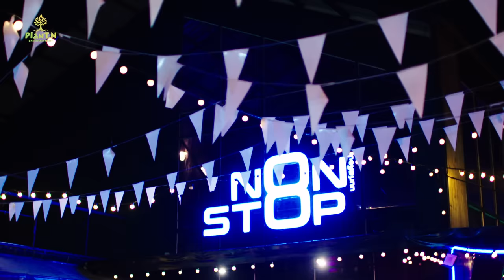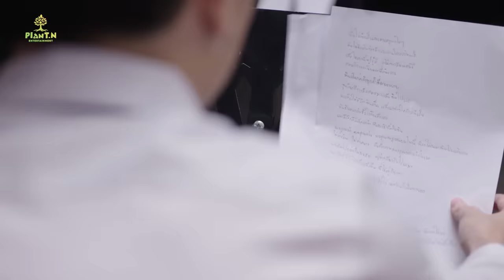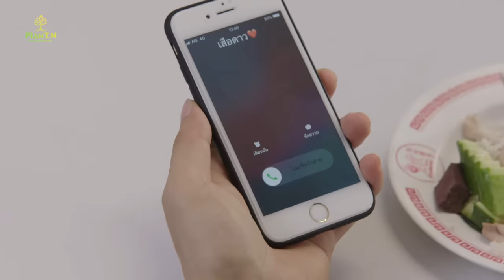Nitiman The Series นิติแมนแฟนวิศวะ | EP.8 (FULL EP) | ENG SUB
(Eng/French/Indonesian/Español/Taiwanese/Khmer/Turkish/Vietnamese/Polish Sub)

For Japanese fans, the program will be aired on U-NEXT.

ติดตามความเคลื่อนไหวของ "Nitiman The Series" นิติแมนแฟนวิศวะ ได้ที่